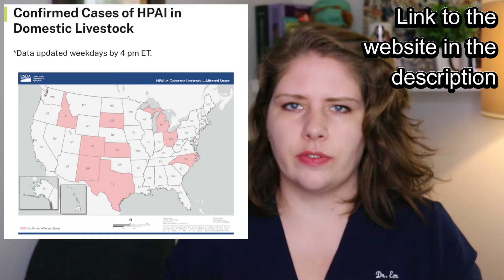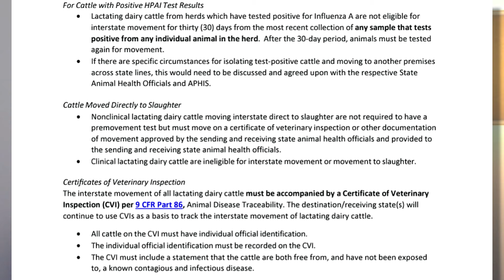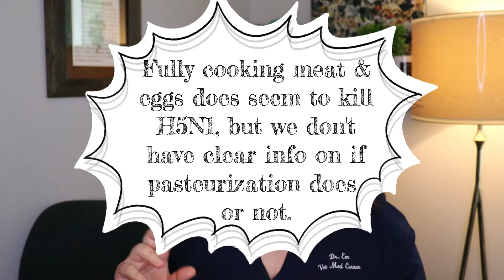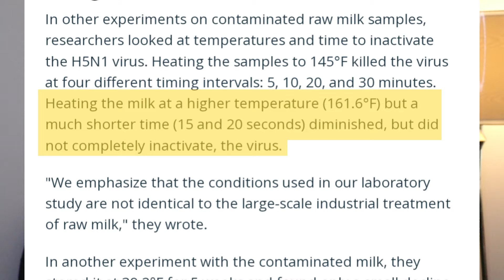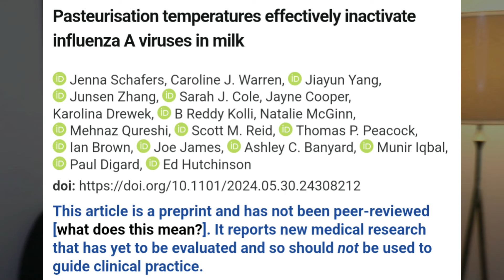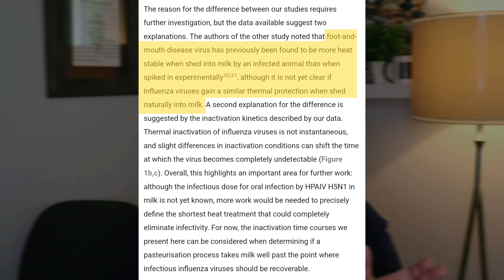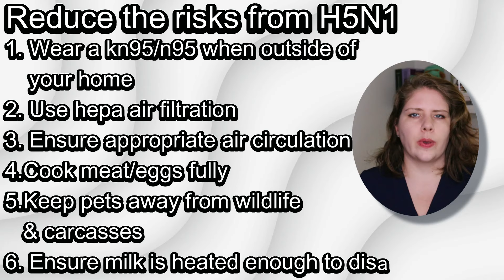H5N1 Outbreak Update | Veterinarian Explains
Today's video covers an update about what you need to know regarding the current highly pathogenic avian influenza H5N1 outbreak. Unfortunately, this virus is now spreading in ways that are raising additional concerns about the food chain and the update isn't great.

Please comment with your ideas for future video topics!